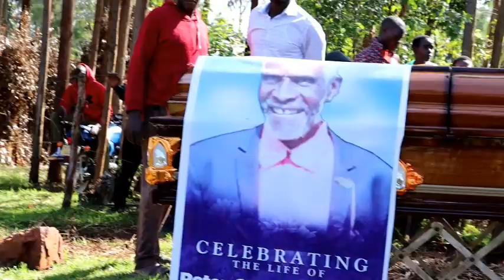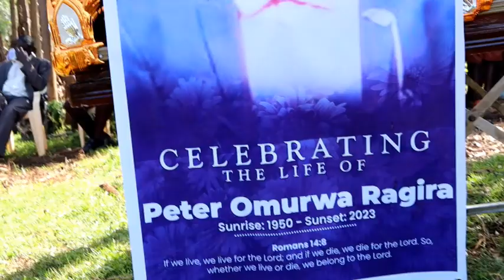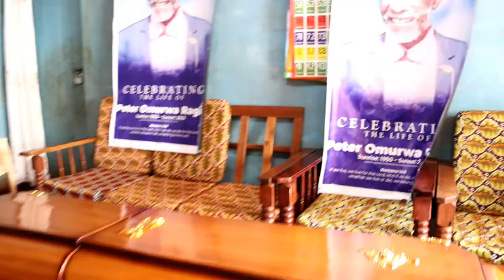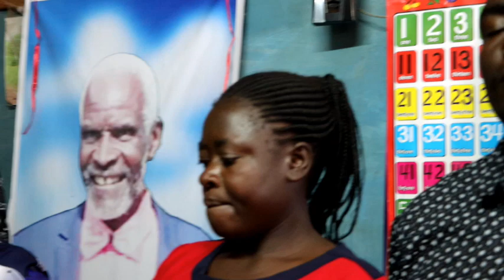CELEBRATING THE PACIFIST PATRIACH ,THE LATE PETER OMURWA RAGIRA